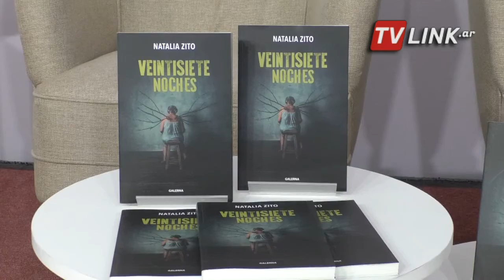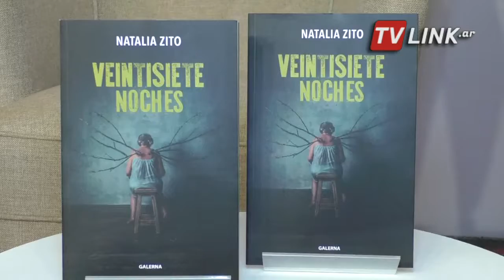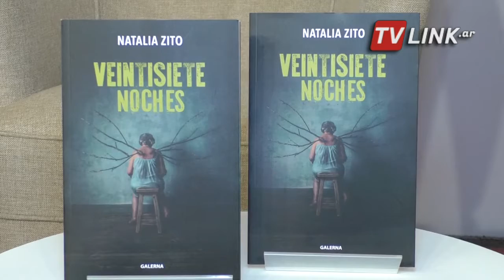N9 FEDERAL - AYALA - PRESENTARON “VEINTISIETE NOCHES” DE NATALIA ZITO - RESISTENCIA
UN LIBRO PARA PENSAR LA SALUD MENTAL
“VEINTISIETE NOCHES”: UN LIBRO PARA PENSAR LA SALUD MENTAL
LA ESCRITORA Y PSICOANALISTA NATALIA ZITO, PRESENTÓ SU OBRA
Ayala junto a la Concejal Soledad Villagra con el auspicio de Fundación Formarte, el Poder Legislativo y la Municipalidad de Resistencia, harán la presentación de la reconocida escritora y psicóloga. Entre la ficción y la realidad, “Veintisiete noches” CUENTA LA HISTORIA DE SARAH KATZ (PERSONAJE BASADO EN NATALIA KOHEN), artista plástica y mecenas que fue internada contra su voluntad por pedido de sus hijas. Un libro para pensar la salud mental.
JESSICA AYALA - DIPUTADA PROVINCIAL // NATALIA ZITO - AUTORA DEL LIBRO “VEINTISIETE NOCHES”.